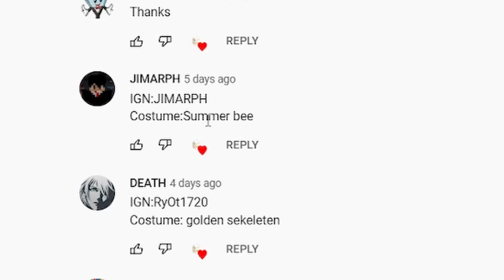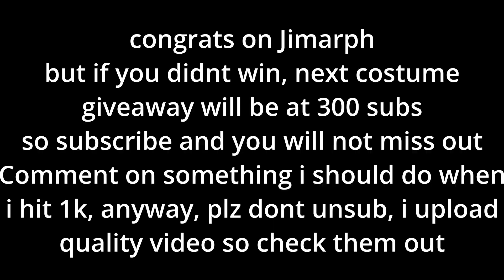The costume giveaway winner is... (Another constume giveaway at 300 subs)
Thankyou for paticipating. Also dont unsub, because3 we are so close to 300 subs, and then i will do yet another costume giveaway at 300 subs. take care everyone i hope everyone have a fantastic day.